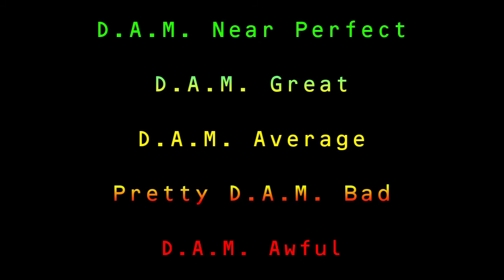Black Panther - Just Born Movies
MCH sits down with Manny Classic to discuss Marvel Studio's newest release, Black Panther. See how it stands up to the damn scale.